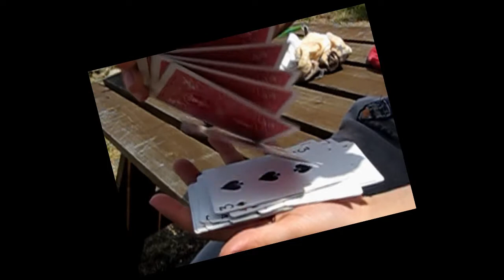Sentiero Capo Calava' - Meditazione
Sentiero poco impegnativo,  ma offre un panorama molto suggestivo, pareti a strapiombo sul mare. L'ottima visuale permette di ammirare l'arcipelogo Eoliano ed il Golfo di Patti.